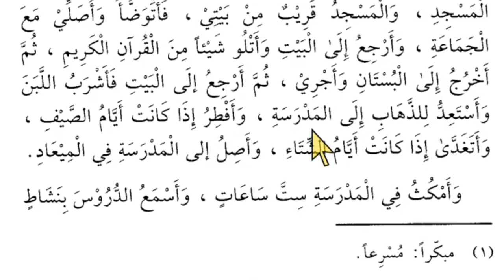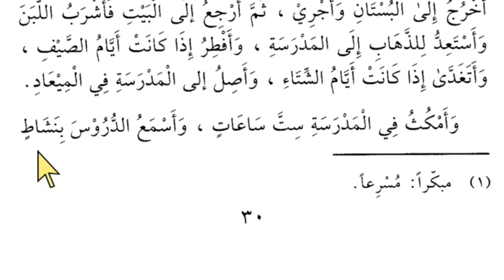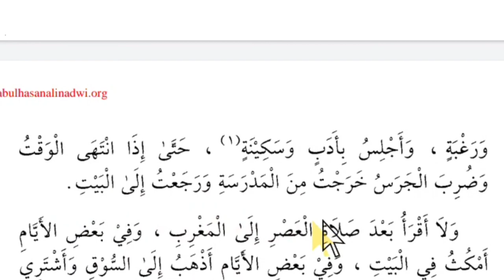Lesson 49, Arabic literature, القراءة الراشدة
New Delhi